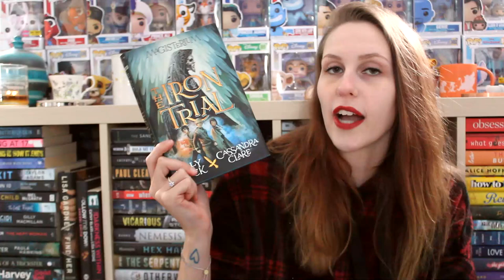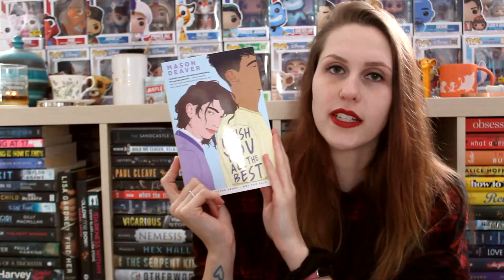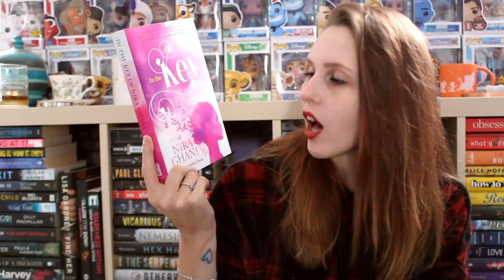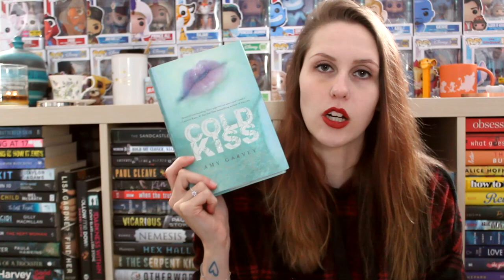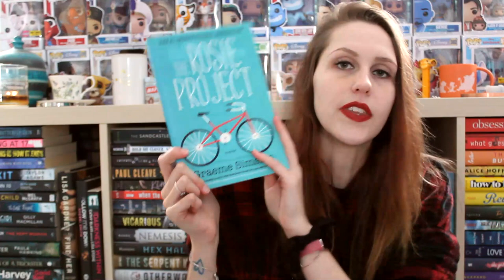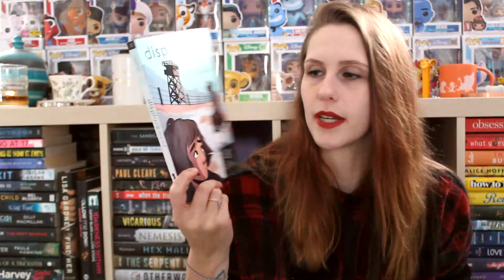80+ BOOK UNHAUL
Finally making some much needed room on my shelves...